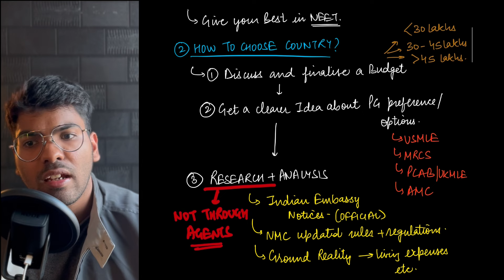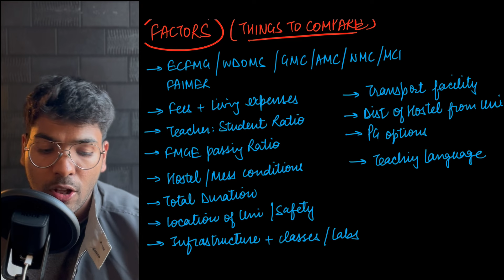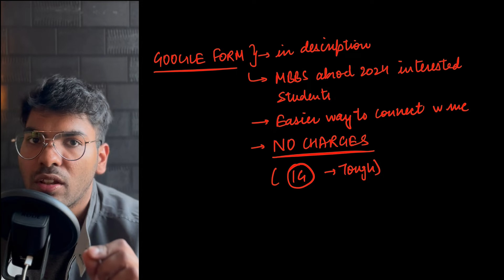MBBS abroad ground reality by ex mbbs abroad student | how to be safe from frauds?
🔥 Welcome to Aditya Joshi's YouTube channel your ultimate destination for NEET preparation and success! 🔥

Topics discussed:
MBBS in Georgia
MBBS in Poland Armenia Romania

Mbbs abroad ground reality
Mbbs abroad in 2024
Is mbbs abroad safe in 2024?
Increased duration for mbbs abroad
Mbbs abroad cheapest countries 2024
Mbbs abroad all countries
Mbbs abroad drawbacks
Mbbs abroad negative points
Is mbbs abroad equal to mbbs in India?
Is mbbs abroad worth it?
Mbbs abroad vlogs
Mbbs outside india 2024
Mbbs in Europe cheap options
Who should choose mbbs abroad?
Is mbbs abroad safe?
Is mbbs abroad costly?
How much does mbbs abroad costs?
Samarkand university Uzbekistan mbbs abroad

I’ll be sharing my own handmade notes for NEET AIIMS 2024 on my telegram channel, chapter wise study material for NEET.

Are you a determined student aspiring to crack the NEET exam and embark on a journey towards a rewarding medical career? Look no further! Our channel is your one-stop resource for everything NEET-related, designed to inspire and empower you to excel in your exams.

Here's what you can expect:

📚 Comprehensive NEET Preparation:  From in-depth subject knowledge to effective study strategies, i've got you covered.

💡 Proven Tips and Tricks: Discover expert tips and tricks that will boost your confidence and performance in the NEET exam. I'll share valuable insights that can make all the difference in your success journey.

🧠 Mindset and Motivation: Success isn't just about what you know; it's also about your mindset. I'll motivate and inspire you to stay focused, overcome challenges, and stay committed to your goals.

🎯 Interactive Learning:  Get ready for exciting quizzes, problem-solving sessions, and much more!

🌟 Success Stories: Hear inspiring success stories from NEET toppers who once walked in your shoes. Learn from their experiences and gain valuable insights into their winning strategies.

Join us and connect with fellow NEET aspirants, share your experiences, and get answers to your burning questions.

Whether you're a beginner looking to kickstart your NEET journey or a seasoned aspirant aiming for the stars, ADITYA JOSHI is your trusted companion. 🚀💪

In this video, we will study the chapter of reproductive health class 12th biology for Neet, 2024 from NCERT with line by line discussion and analysis.
We will mark the important topics for Neet 2024 biology and what to study.

Need 2024 biology zoology paper will only come from these topics.
We will discuss diagrams examples, text and questions regarding to the chapter.
NEET 2024
Neet motivation
NEET PHYSICS
Aditya Joshi neet
Neet most important topics to cover
How to study for NEET chemistry